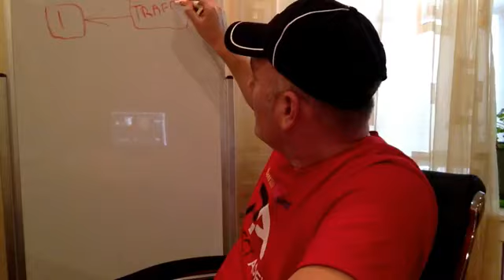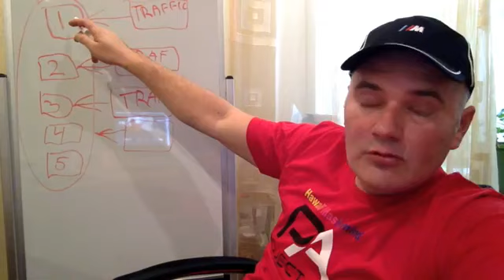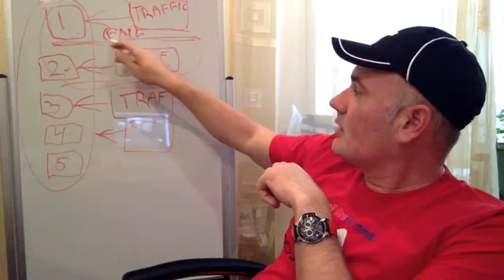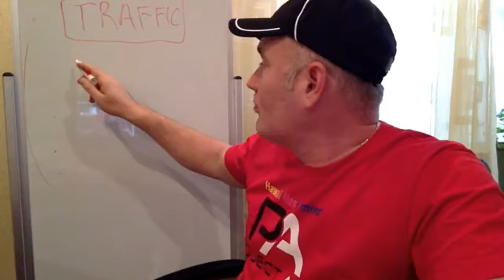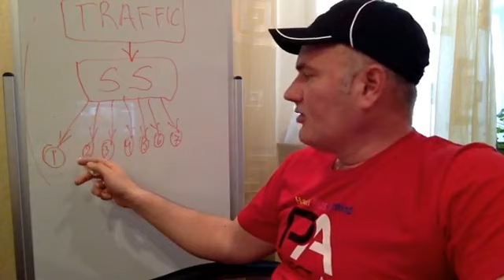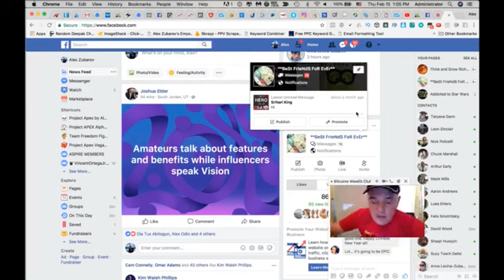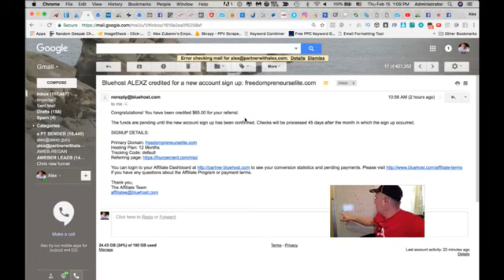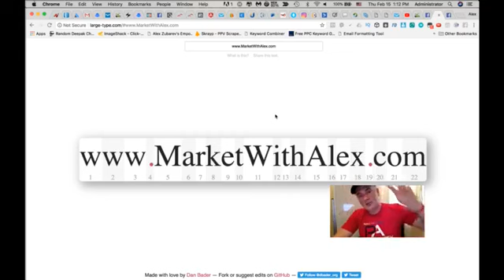How to build multiple income streams with Four Percent Challenge - multiple income streams IDEAS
Learn how to use SMART system to build 7 income streams using Four Percent Challenge funnel

The IMMENSE Value of a Second Income:
A few years ago I was discussing with a friend the income I earn online. At the time I was earning about $1,500 per month. He asked why I get so excited about this income given that it is a lot less than what I made from my job. So here are a couple of different ways to look at an extra $1,500 per month:

Savings account: To earn $1,500 a month ($18,000 per year) in a savings account at 1% (the current rate for top paying savings accounts), you would need to save $1,800,000!
Investment account: To earn $18,000 from investments at 10%, you would need to invest $180,000. Looking at the best robo advisors or online discount brokers is a good place to start.
Employment: For many, to get $18,000 in raises could take several years of dedicated service to your employer.
Financial Freedom: Extra income of $1,500 per month could cover car payments, help pay down credit card debt, or cover some or even all of a mortgage payment.
The point is that even relatively small amounts of extra income can go a long way.

What Makes for a Great Source of Extra Income
We could all go out and get a second job at Home Depot or Starbucks to earn some extra income. As you might imagine, however, that’s not what I have in mind. When assessing how you can generate multiple income streams, consider these factors:

Flexible: The ideal source of extra income will allow you to call the shots when it comes to your time. Particularly if you have a full-time job, the last thing you want is being tied down to working a set number of hours each week at a second job.

Scalable: Look for income sources that have at least the possibility of generating substantial amounts of income.

Sustainable: The ideal extra income source will continue to generate cash even when you’re not working at it. The idea is to build something that can eventually function without you.

Enjoyable: Generating additional sources of income is a lot of work, so you might as well enjoy what you’re doing.

Inexpensive: I don’t like income-generating ideas that require a big financial investment.

I spent a lot of time on this video so please THUMBS UP and COMMENT if you found it helpful :-)

▼ ▽Testimonials From Clients and Business Partners ▼ ▽

wealth investing lead pages make money online kajabi